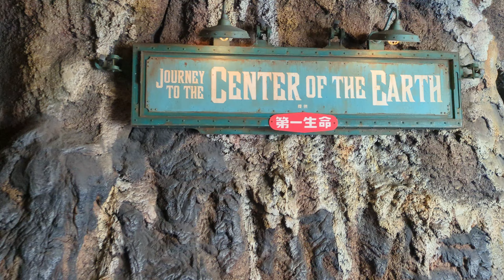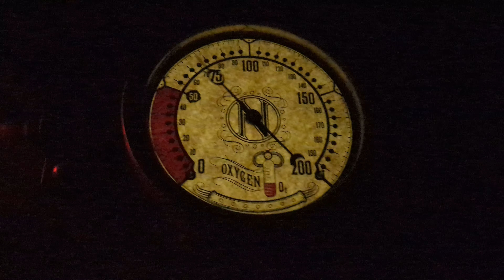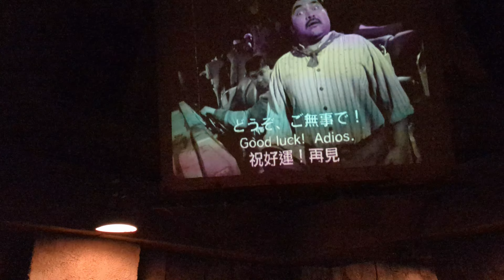A Trip to Japan (Day 7 - Tokyo: DisneySea)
A documentary directed by Adam Weesner
Coworker: Alec Weesner
Associate Producer: Sean Weesner
The events take place between September 13th and October 1st, 2023